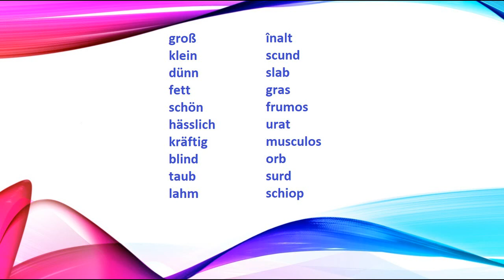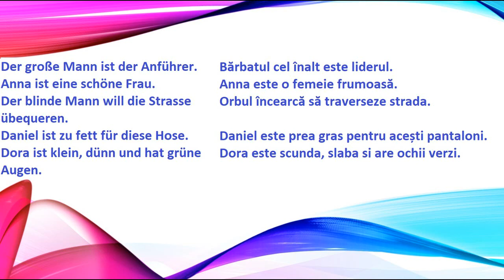Trasaturile corpului uman in limba germana